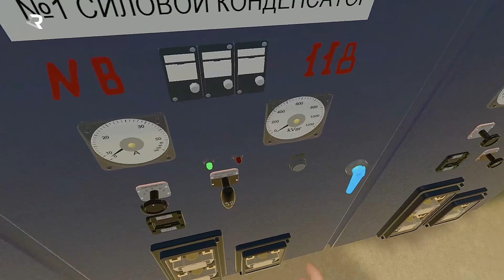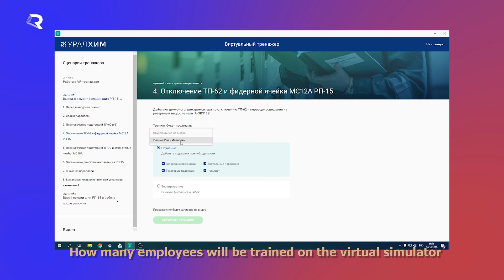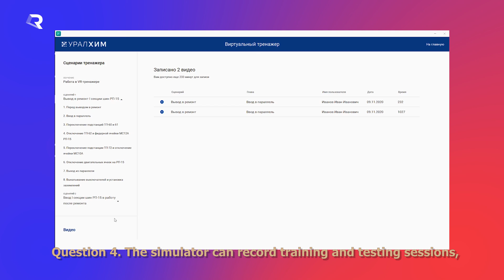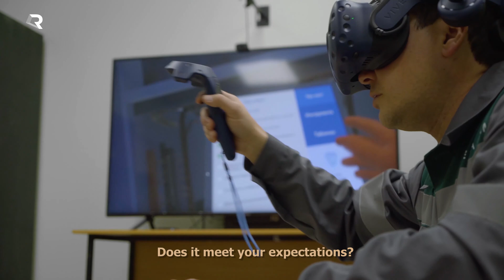VR-simulator for training electricians "URALCHEM" (interview with the Head of Electrical department)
Personnel training in electrical safety practices. Solution for hazardous production facilities which helps to reduce employee errors lead to accidents, incidents, and production downtime.